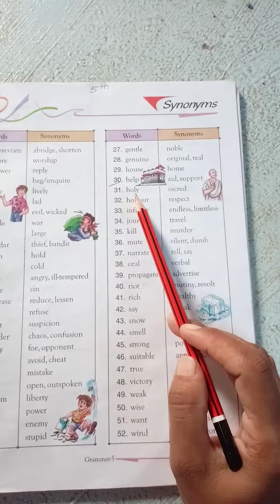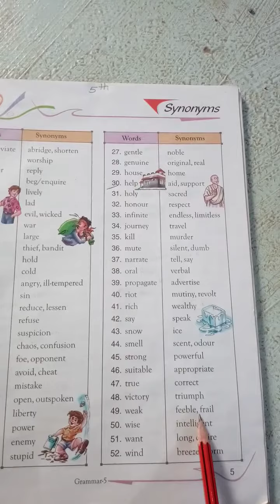Synonyms part -2